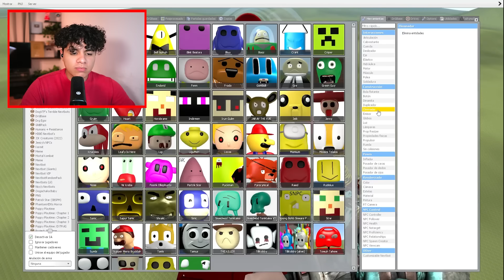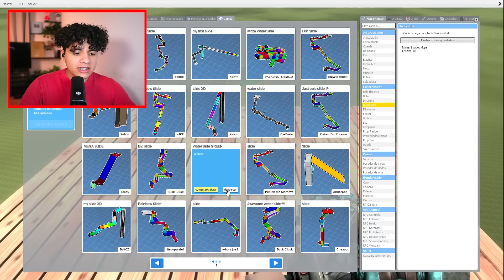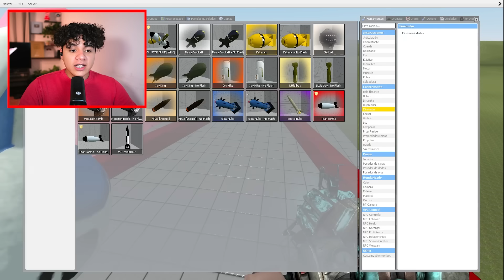¡TOBOGAN GIGANTE VS PATRICIO.EXE!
Utilizamos dierentes toboganes para sobrevivir a PATRICIO.EXE en garry's mod gmod.